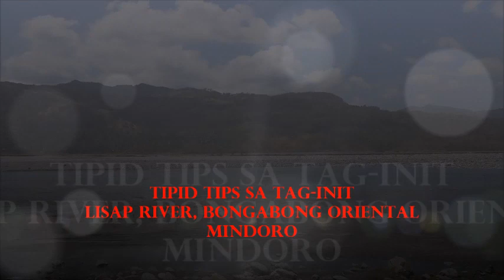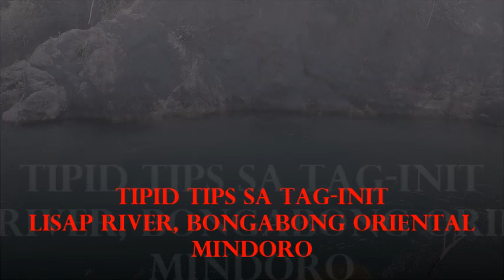LISAP BRIDGE BONGABONG, ORIENTAL MINDORO | LISAP River TIPID TIPS SA TAG-INIT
Okey guys ito na ang DAY3 natin para sa Tipid Tips sa Tag-init!
Grabe guys kala ko magbabayad ako ng limang piso kaso walang nagbabantay kaya libre tuloy...
Saan kapa mga ka-adventure? Share na natin ang ating TIPID TIPS SA TAG-INIT